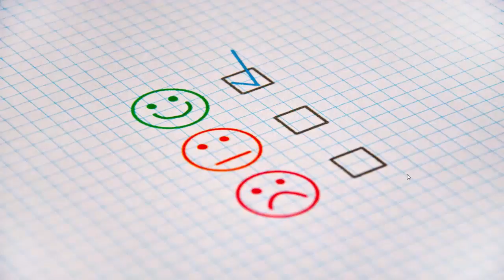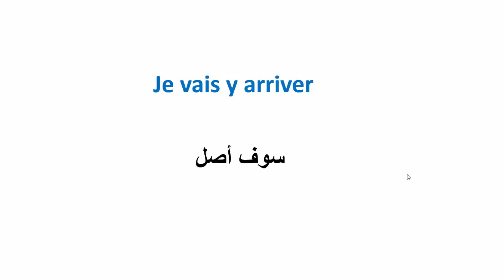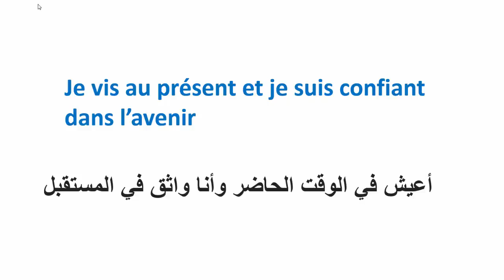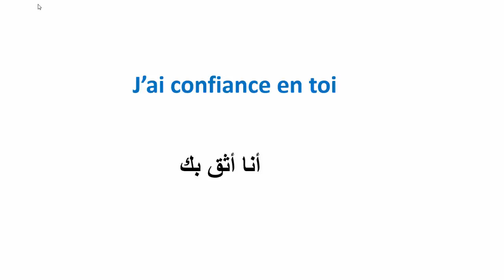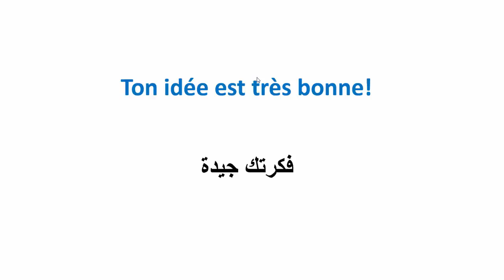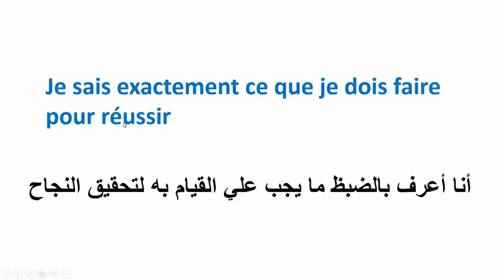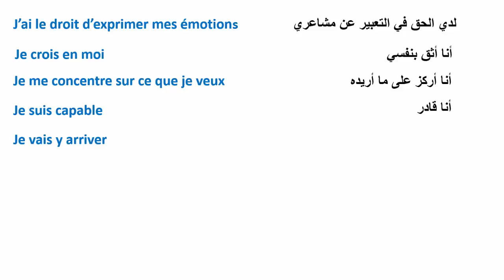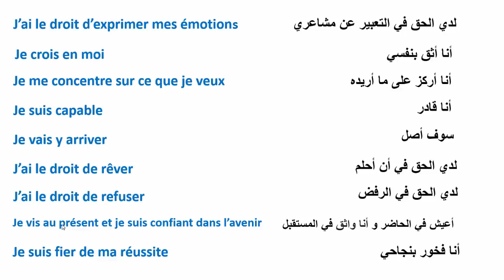تعلم الفرنسية--جمل ايجابية تستعمل في الحياة اليومية بالفرنسية